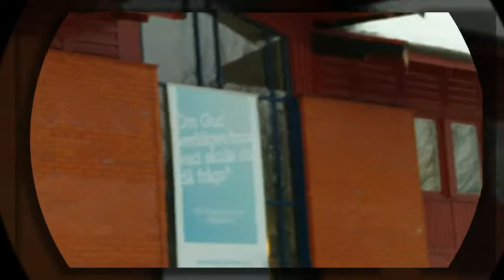CITYKYRKAN i örebro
Citykyrkan i Örebro bygger för skola och församling. Skolan är Hannaskolan.